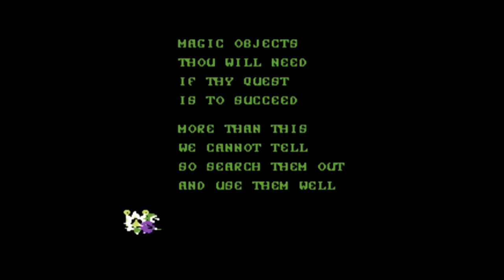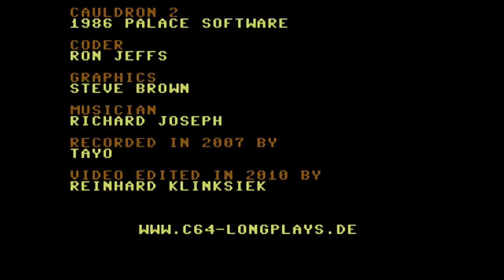C64-Longplay - Cauldron 2 (720p)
Tool assisted longplay from the C64-game "Cauldron 2"